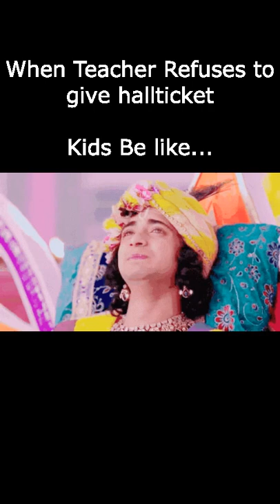sumedhmudgalkar examresult2021 hallticket shorts gaming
internet TV news
VM Creations
shivaya creations
kartikey malviya
sarv priyadarshi
sumellika story
Mallika singh : queen of beauty
sm vlogs
Kishori Keshab
durgesh shukla dressman
priyatam(summiku)
Krishna The Game changer☆